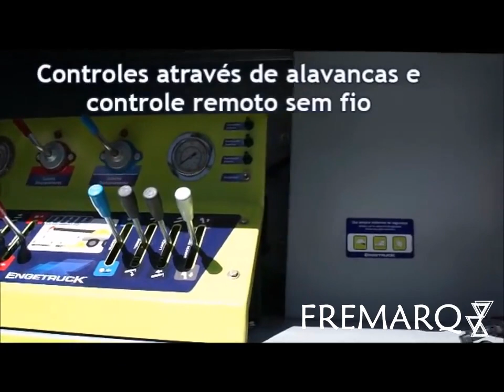RBPX Rebocador Gigante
El cabrestante de brazo extrapesado está desarrollado con alta tecnología y su finalidad es facilitar el autorrescate de vehículos de gran tamaño, como camiones, autobuses, remolques y otros. Este tipo de cabrestante también se utiliza para retirar estos vehículos y descargarlos.